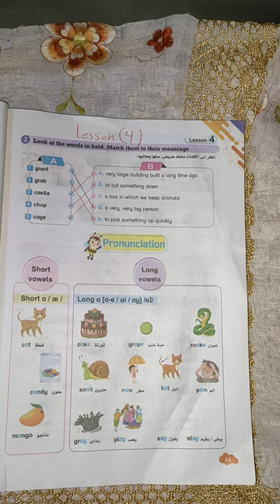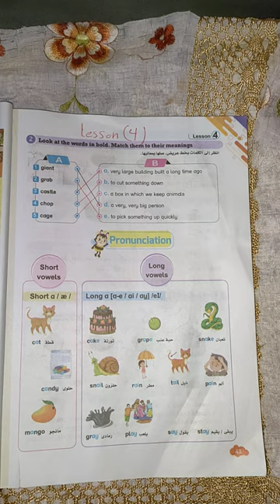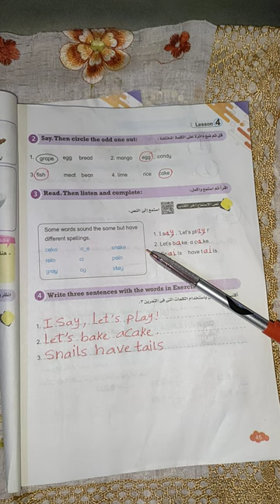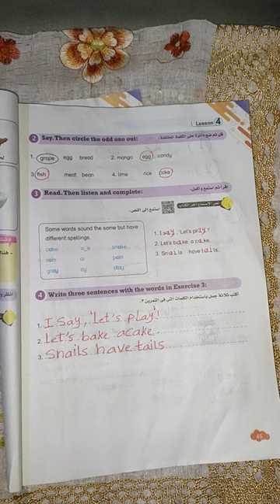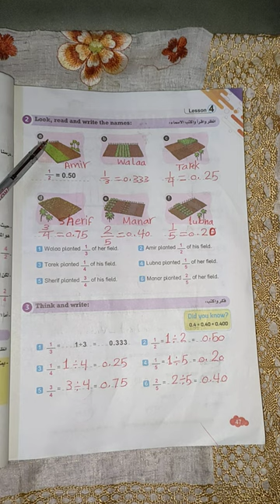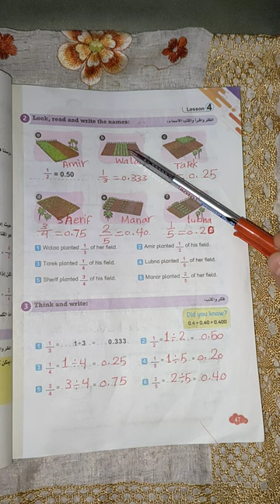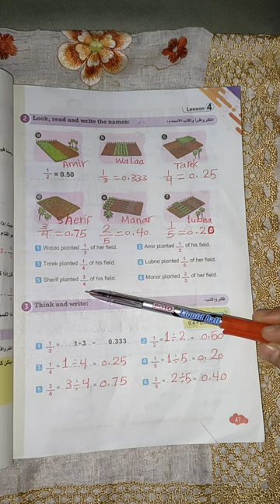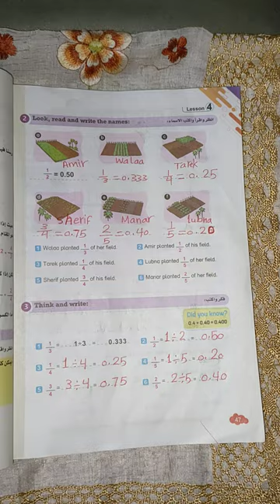حل صفحه 43 و 44 و 45 و 47 من كتاب بت باى بت للصف الخامس حل اسئله lesson 4 فى unit 1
حل اسئله الدرس الرابع فى الوحدة الأولى من كتاب بت باى بت للصف الخامس الابتدائي منهج كونكت انجليزي ترم اول للعام الدراسي الجديد عام 2023
حل صفحه 43 و 44 و 45 و 47 من كتاب بت باى بت للصف الخامس الابتدائي منهج كونكت انجليزي ترم أول للعام الدراسي الجديد